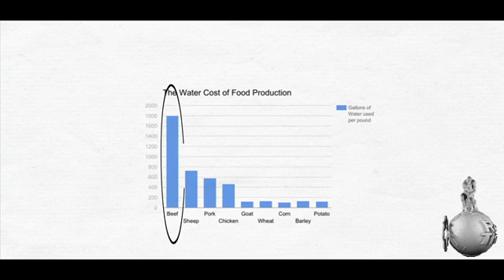Meat Productions Water Footprint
To protect America and its citizens from the effects of global warming and water scarcity, we need to acknowledge the cost of satisfying America's need for meat. We need to rethink the way we view meat and make a decision. We will either live like there is no tomorrow or we can think about our future and our children's future.

By Jonathan Garcia